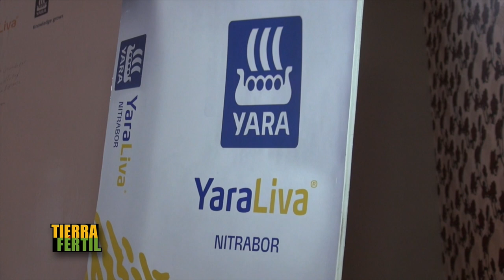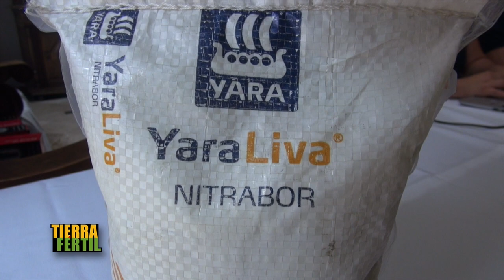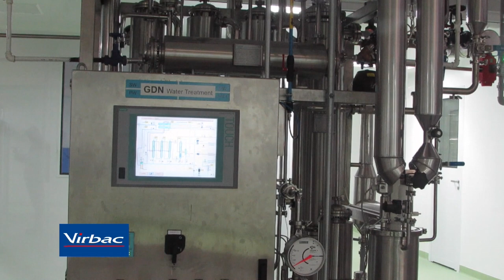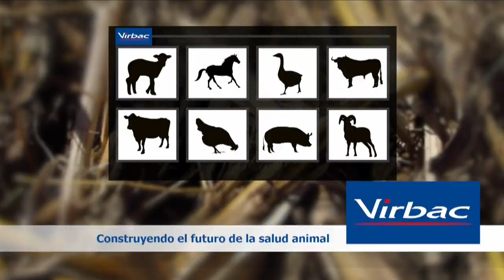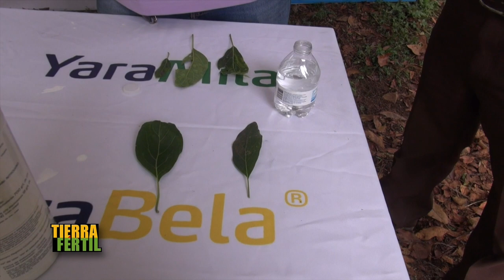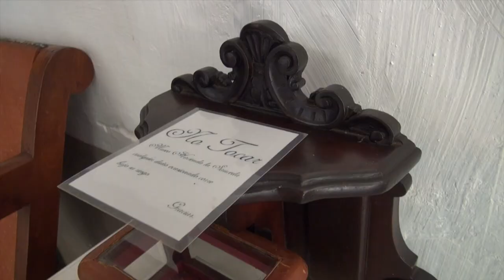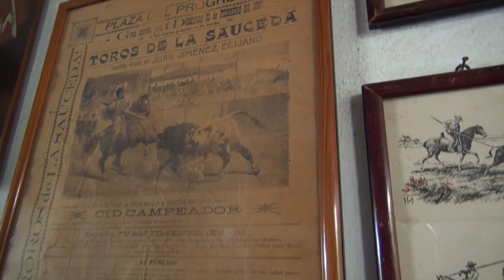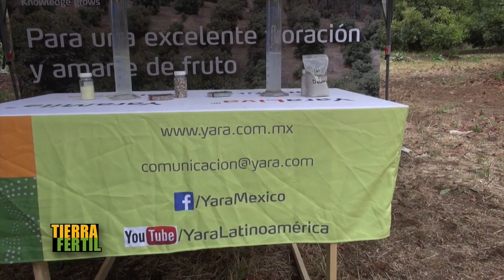TIERRA FERTIL TV-NUTRICIÓN EN EL AGUACATE (17.06.17)